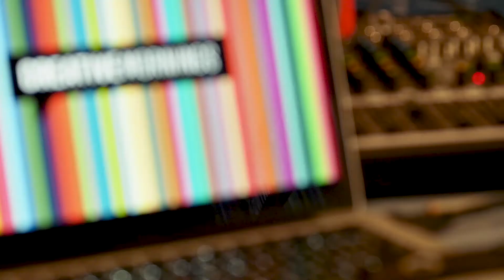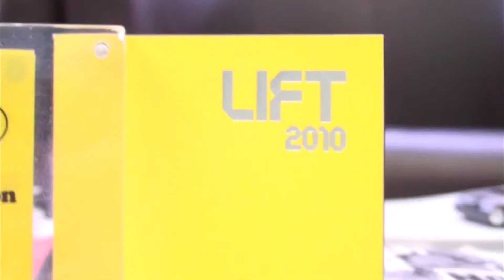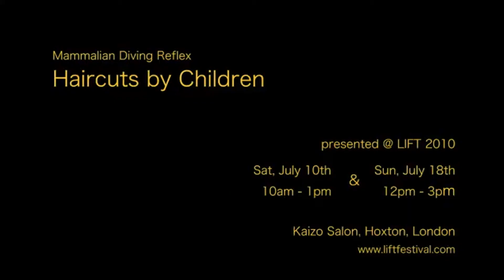Chad Herzog: Investing in the Tucson Arts Community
Why are the arts worth investing in and how is the University of Arizona doing it?

Chad Herzog at CreativeMornings Tucson, Feb 21, 2020. Free events like this one are hosted every month in dozens of cities. Discover hundreds of talks from the world's creative community